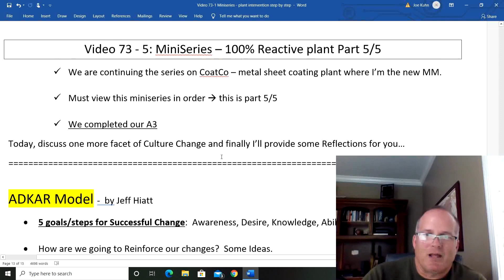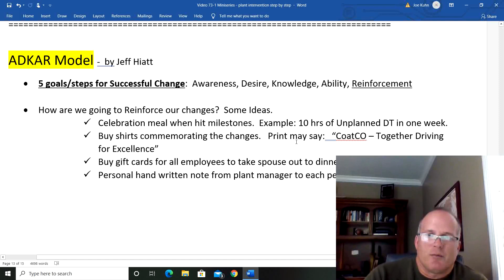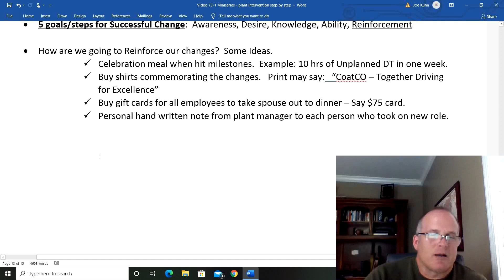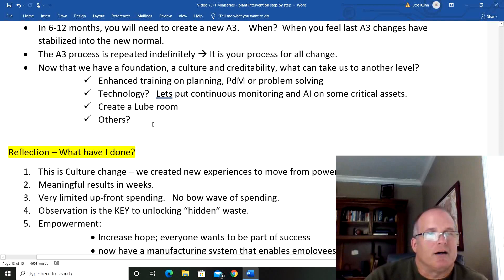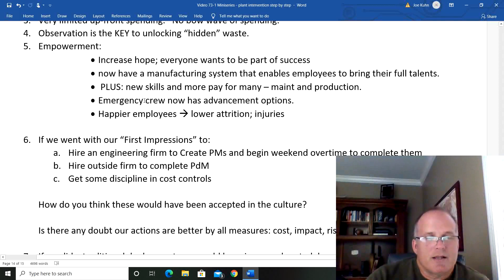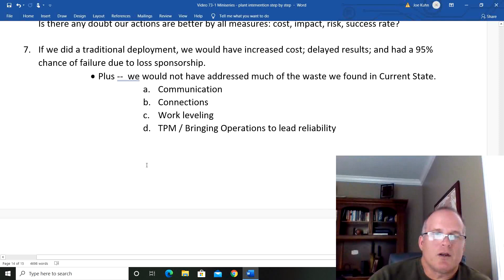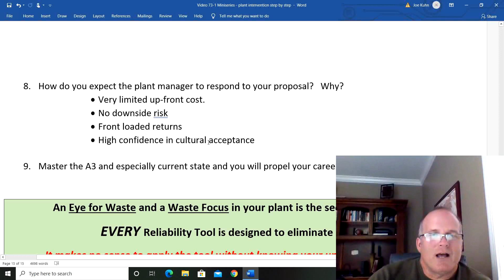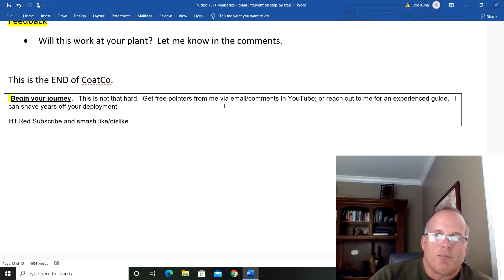100% Reactive Maintenance & You're the new Maintenance Manager. What's your plan? part 5 of 5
Improve results cut cost waste reliability maintenance best practices solutions engineer reactive proactive  journey plan excellence change KPI culture planning scheduling lean problem solving metrics productivity

Get my Book ZERO to HERO: How to Jumpstart your Reliability Journey given today's Business Challenges

Video by Lean Driven Reliability LLC

Joe Kuhn is first and foremost a plant manager and leader; and now an entrepreneur.    He has been a plant manager 3 times (largest plant $1.5B in sales / 2000 employees), a large department manager twice, an engineer, and due to his results he was appointed the global director of reliability and maintenance for a Fortune 200 company.    His unique approach to driving reliability results come from not only his 32 years of experience, but also through the application of  Lean and Six-Sigma concepts.      Lean provides the "secret sauce" to achieving sustainable and rapid results -- most often in just weeks.     This result fosters both sponsorship and future investment as a portion of the savings.   All of these are combined to evolve a culture though new experiences.